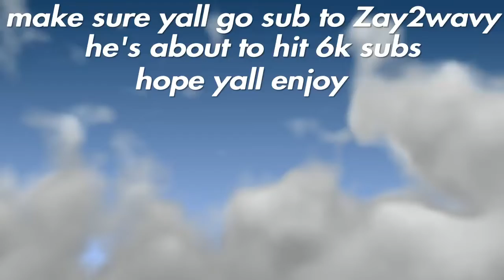15 KILL SQUAD GAME